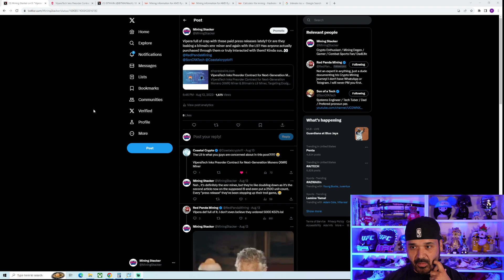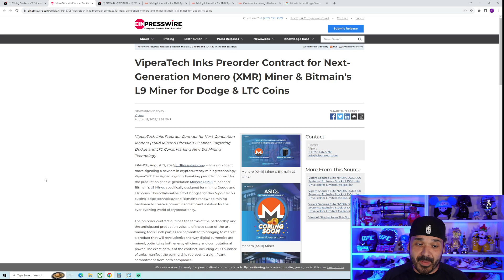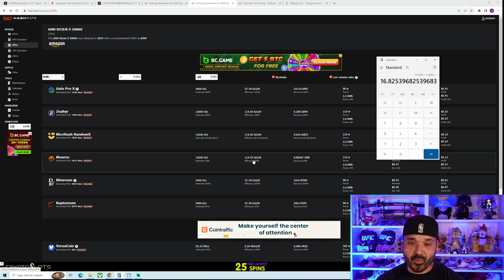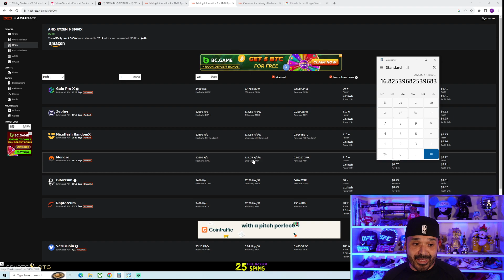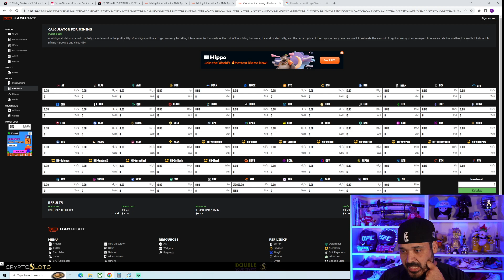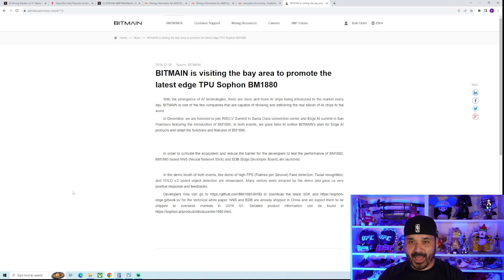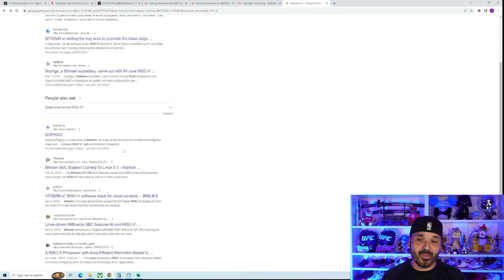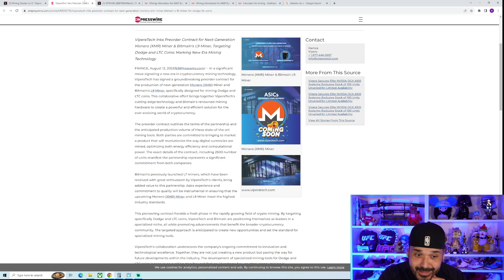NEW Bitmain Antminer X5 ASIC RISC-V Monero XMR Miner, WTF?! How Does It Compare To CPU Mining Rigs ?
Going To Talk about The New Bitmain Antminer X5 XMR Monero Miner that was just announced!

**None of the content in this video should be considered financial advice, these are just my thoughts and opinions of what I am doing**

🔥AC Infinity 8” duct fan s8
🔥AC Infinity 8” duct fan w/ temp controller
🔥QuietCool Smart Attic fan 1950 CFM
🔥VivoSun Grow Tent w/8” Top Opening for Exhaust Fan